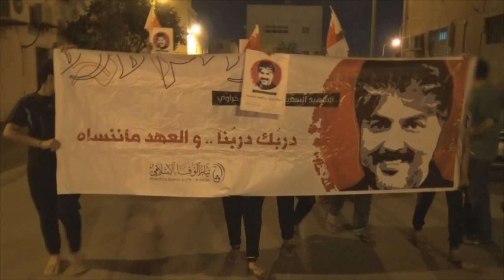قمع مسيرة في جزيرة سترة تخليداً لذكرى الشهيد عبدالكريم فخراوي 28/4/2016 Bahrain